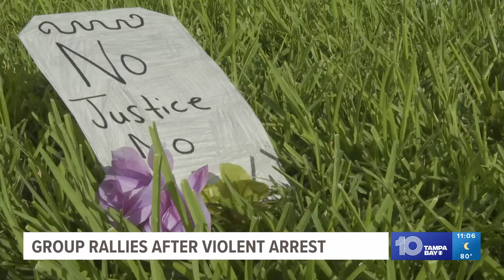Group holds rally for Lakeland teen who alleged police brutality while being arrested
The teen was arrested during a Memorial Day pool party and alleged an officer commented on his weight, which led him to put his hand in the officer's face.